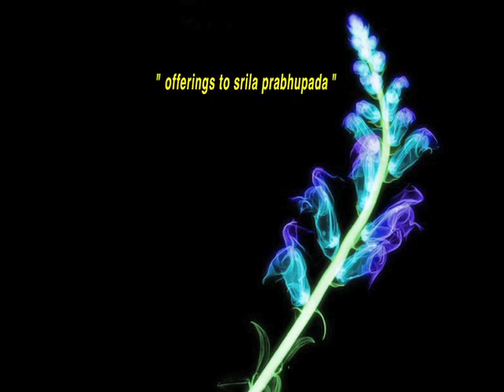09-041 Offerings To Srila Prabhupada by HH Radhanath Swami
Offerings To Srila Prabhupada by HH Radhanath Swami, HH Bhakti Caru Swami and Other Devotees given in Mumbai in the year 2009.